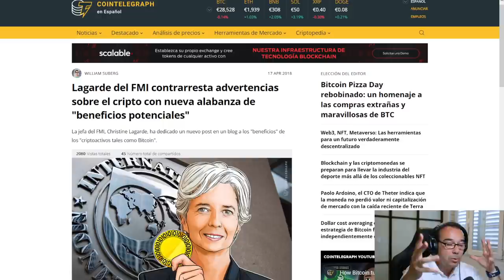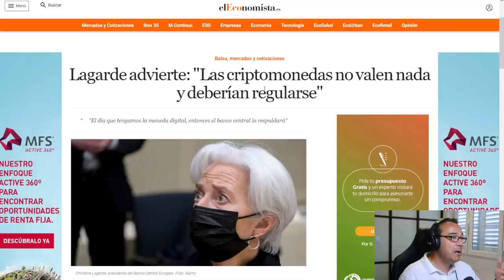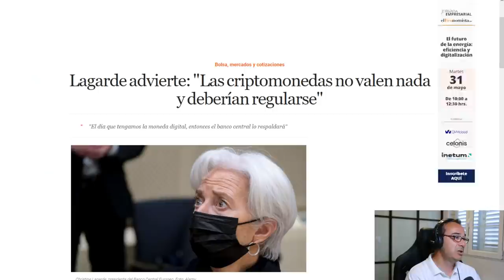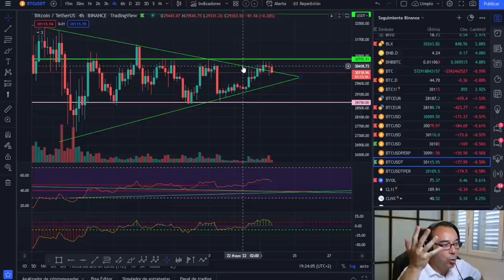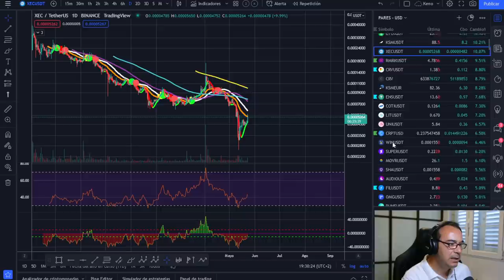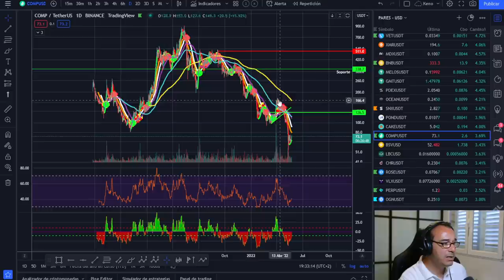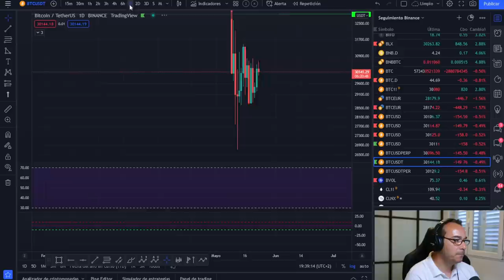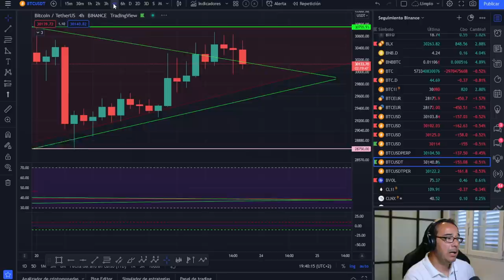BITCOIN 100k? 🚀 BITCOIN VA DESPACIO 💩💩💩¡VAMOS A CONTAR MENTIRAS TRALARÁ!🤢🤢🤢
LECTURAS RECOMENDADAS:
EL MEJOR SOBRE BITCOIN Y BLOCKCHAIN FÁCIL DE ENTENDER:

🚀 BITCOIN VA DESPACIO 💩💩💩¡VAMOS A CONTAR MENTIRAS TRALARÁ!🤢🤢🤢